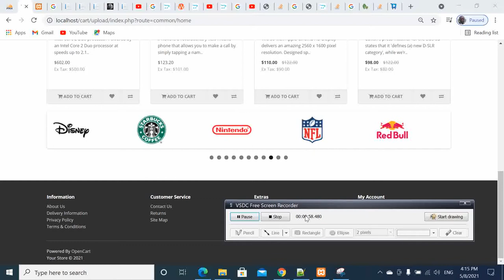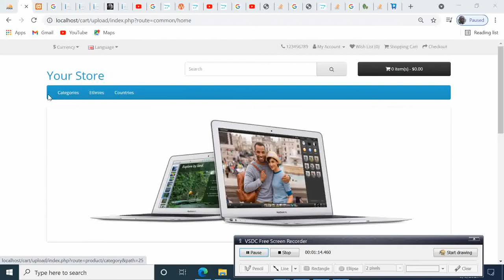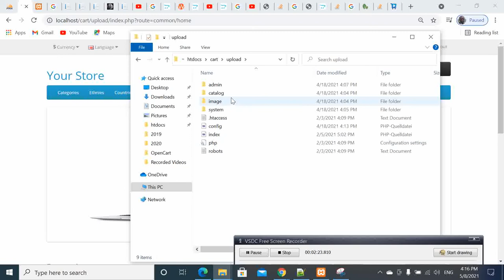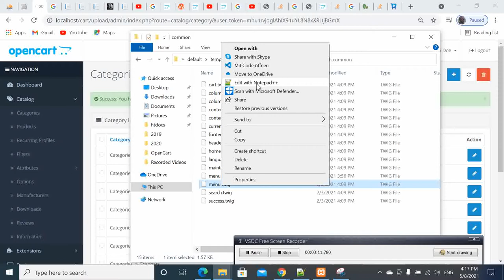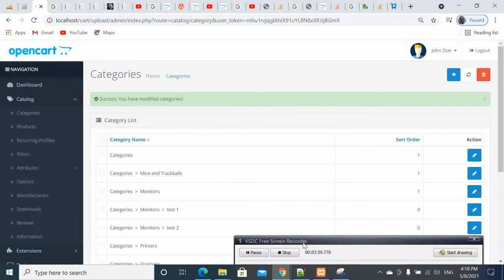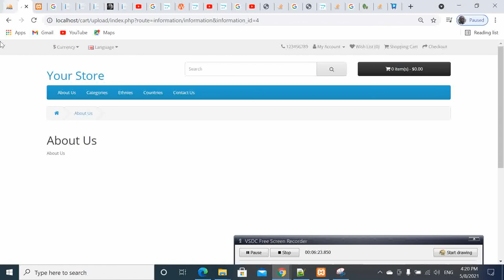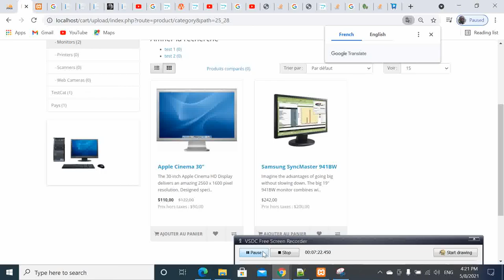opencart#008 How to add information page on top menu in OpenCart​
How to add information page on top menu in OpenCart​